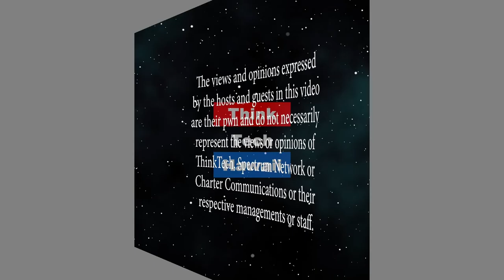Year in Review (At The Crossroads)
Watch and Serve.  There are multiple ways to give back to our beloved Honolulu. This show has brought awareness and prompted conversations to ignite the fire in you to be a better version of yourself by giving and serving  others.  At the completion of this show viewers will want to continue to find ways to support our communities. We will review our 2019 guests with a special thank you for attending ATC this year. And finally you will discover what the show will look like in 2020 Focus Ed. The host for this episode is Kecia King.